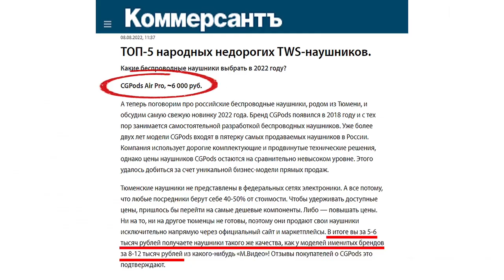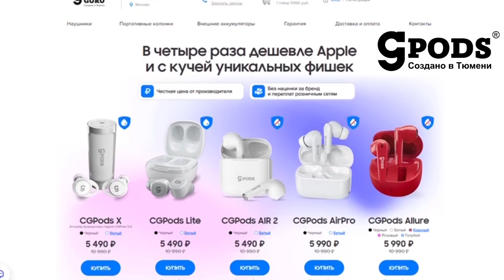Ева Польна рухнувшие романы и тайная дочь от певца Жесткий ответ певицы про лишний вес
Сочный звук. Гарнитура с завода Apple. В 4 раза дешевле «яблок» – 5 000 р.

Ева Польне фантастическая женщина, которая выделяется на фоне других представителей шоу-бизнеса. Речь идет не только о романтических песнях, но и ярком внешнем виде и четкой жизненной позиции. Польну прославило участие в группе «Гости из будущего». Если музыкальная карьера у нее была более чем удачная, то личная жизнь как раз наоборот. А вот тем, кто постоянно критикует ее лишние килограммы, Ева советует не лезть, куда не следует: кто как выглядит – личное дело каждого.